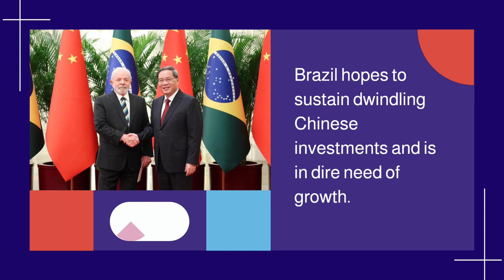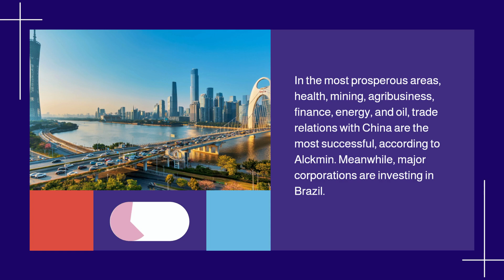China is being eyed by Brazil to join its neo-industrialization initiative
Brazil hopes to sustain dwindling Chinese investments and is in dire need of growth.

On Monday, the Brazilian government expressed its eagerness for China to join its neo-industrialization, which will include sustainable initiatives supported by President Luiz Inacio Lula da Silva.

According to Eduardo Saboia, secretary of the foreign ministry of Brazil, "we hope that China could contribute to Brazil's neo-industrialization process and at the same time, we Brazilians have companies and technologies to contribute to China's low-carbon energy transition."

During the Annual Conference of the Brazil-China Business Council in Sao Paulo, the diplomat stated that between 2005 and 2022, Brazil garnered 48% of Chinese investment in Latin America.

According to Saboia, China is beginning to see new potential in Brazil, including electric transportation and clean energy, where industrialization will be crucial.

According to the official, China in particular has set long-term public policies for the decarbonization of its energy matrix, which are demonstrated by significant investments in decarbonization, low-carbon economies, and renewable energy sources.

Brazil's Vice President Geraldo Alckmin stated in his farewell speech that, despite a "problematic" international environment, China-Brazil relations remain the "most prosperous" for Brazilians.

In the areas of health, mining, agribusiness, finance, energy of all types, and oil, trade relations with China are the most prosperous, according to Alckmin. Meanwhile, major corporations are investing in Brazil.

The vice president said, "We need to build on this relationship in order to create jobs, better people's lives, and demonstrate that we can have more trade and cooperation and walk together in a troubled world."